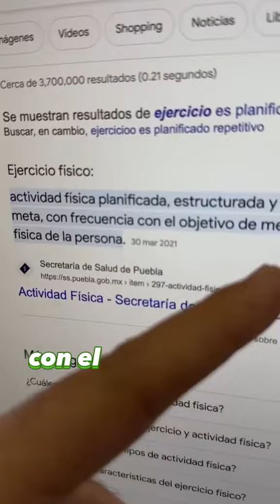¿Qué es el ejercicio físico?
✅Diplomado en hemodiálisis
✅Diplomado en nutrición renal
✅Curso de accesos vasculares
✅ Libro de Nefrología para medicina y enfermería

MATERIAL PARA APROBAR EL ENARM

✅Manual para el ENARM
✅Notas ENARM
✅Curso ENARM CONNECT

🚨 OTROS VIDEOS QUE PUEDAN INTERESARTE 🚨

🚨🔍Glosario de diálisis peritoneal ¡Todo lo que debes saber!